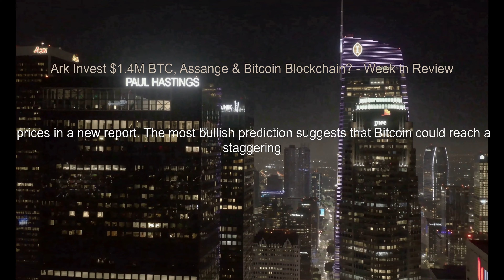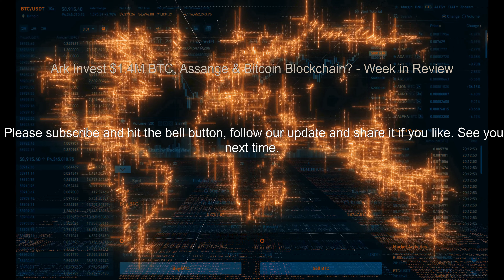Ark Invest $1.4M BTC, Assange & Bitcoin Blockchain? - Week in Review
News:Good Day,This News Update at 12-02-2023,
Welcome back to Q.E.D CryptoNews, I'm your host Grace, and this week we're looking at the latest developments in the Bitcoin world.

We start with Investment firm Ark Invest, who has made three predictions for the future of Bitcoin prices in a new report. The most bullish prediction suggests that bitcoin could reach a staggering $1.48 million per coin! That's quite a jump from its current price of around $9,000!

But it doesn't end there - a 7zip file possibly linked to Julian Assange was discovered in the Bitcoin blockchain this week. It's unclear what the file contains or why it was placed there but it certainly adds an extra layer of mystery to the world of cryptocurrency!

Finally, billionaire investor Tim Draper encouraged governments to embrace cryptocurrencies and warned them against stifling innovation with regulations. He argued that regulations should be put in place to protect consumers rather than suppress crypto-related business activities, and this seems like sensible advice from a man who knows what he's talking about!

So that's all for this week - if you want to stay up-to-date on all things crypto then be sure to subscribe and hit the notification bell for more,This Section of news ends here. More detail and source please check the description.